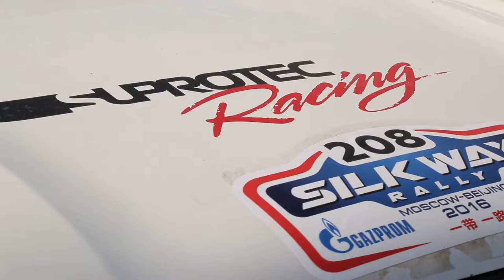Silk Way 2016 \ Шелковый путь 2016 \ Экспресс ролики